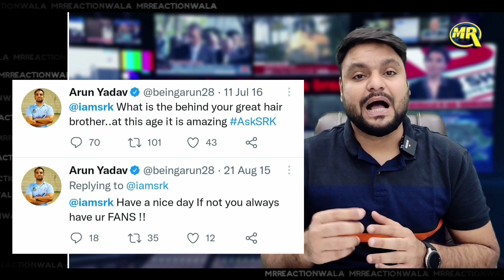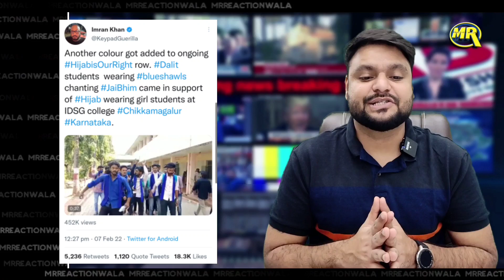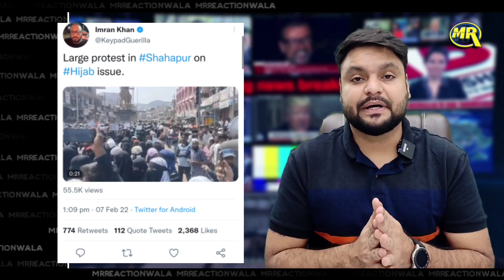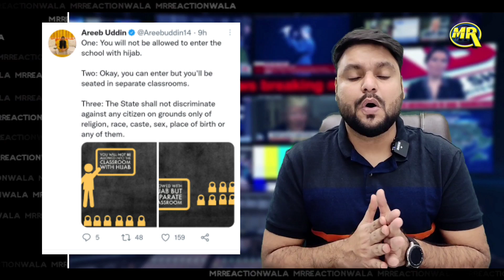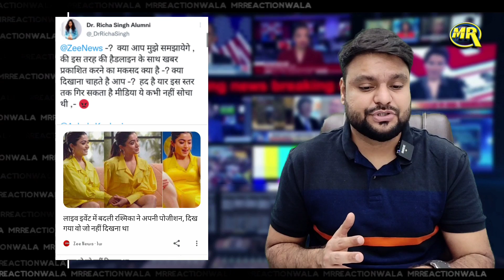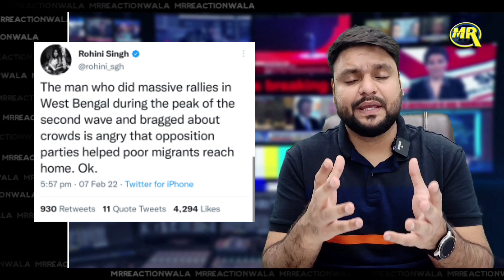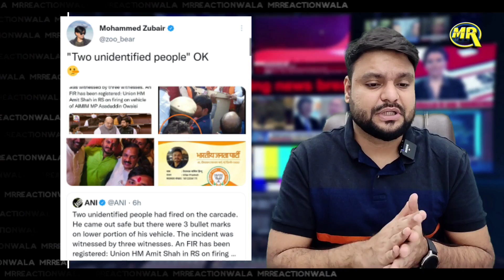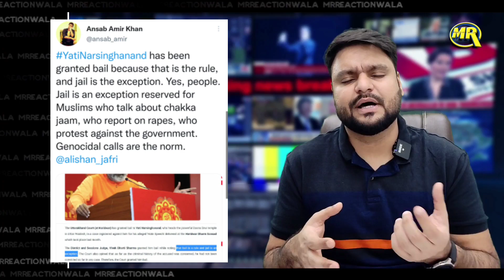Muslim Hijab Protest | Akshay Kumar | Godi Media Insult | Social Media News | MrReactionWala